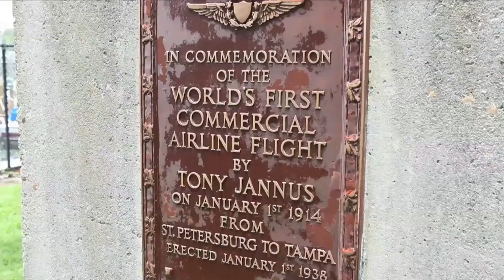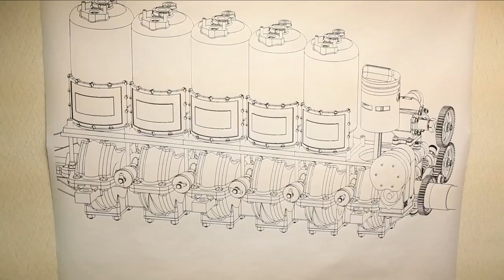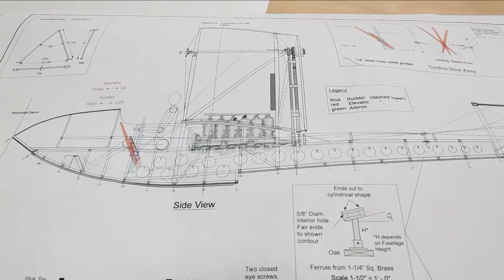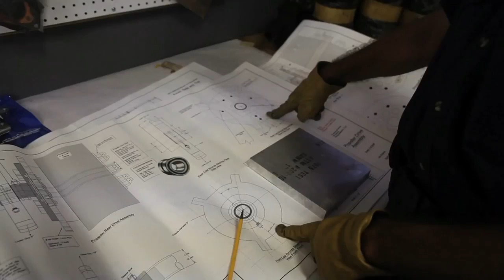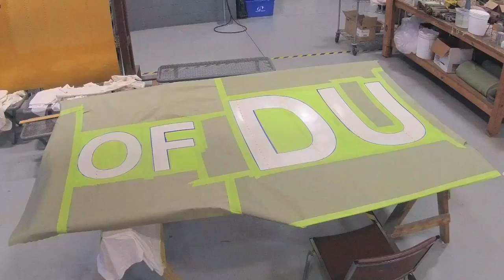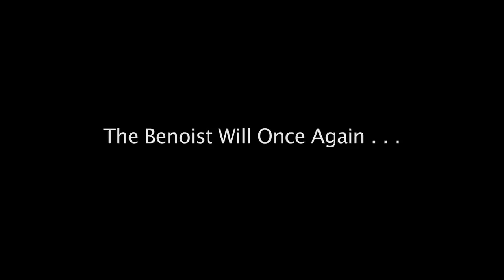Benoist Project - Progress to Date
First Published on November 18, 2013

This short video clip was presented at the Tony Jannus Distinguished Aviation Society Awards Banquet on November 15th, 2013, it shows the progress to date on the Benoist reproduction being built by Kermit Weeks and his aircraft crew at Fantasy of Flight. Kermit will fly this Benoist across Tampa Bay on January 1, 2014, the 100th anniversary of the first commercial airline flight, from St. Petersburg to Tampa Florida, January 1st 1914. They've come a long way on the build, but as you can see... there's still a long way to go. Will they make it?